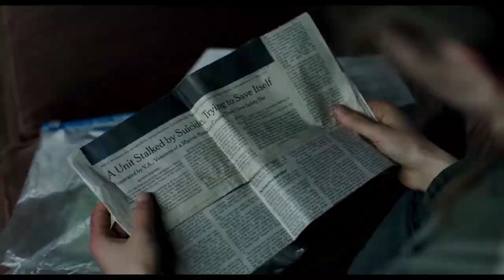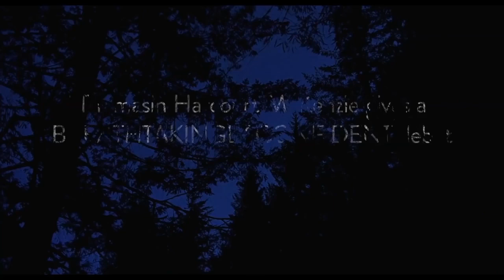Leave No Trace movieclip FULL HD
Comedy, Kids, Family and Animated Film, Blockbuster, Action Movie, Blockbuster... We keep you in the know!